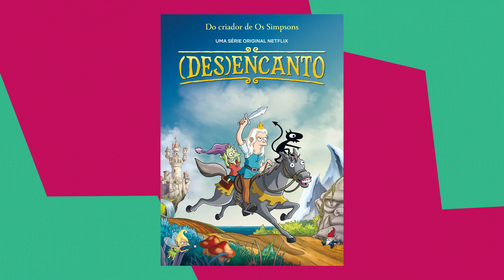5 SÉRIES de ANIMAÇÃO | Mell | Amo Séries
Nunca se é velho demais para amar desenhos ¯\_(ツ)_/¯
Quem concorda, respira e dá play nessa lista incrível 😍

✅ Pede a sua série favorita com a # "QueroNoAmoSéries"!
✅ Ainda não se inscreveu?

O Amo Séries é uma iniciativa da NBCUniversal.